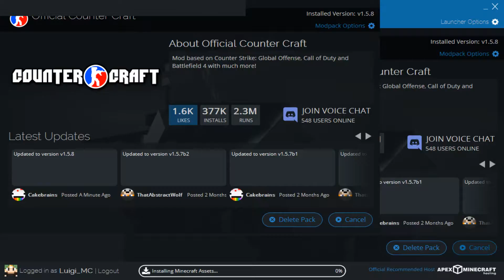Counter Craft: TDM - THE FIVE-SEVEN!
The AWP was finally nerfed, and the five-seven was added! :D

Counter Craft (CC)
TDM
THE FIVE-SEVEN!
MarioCastMC